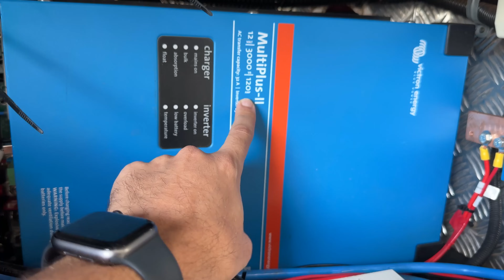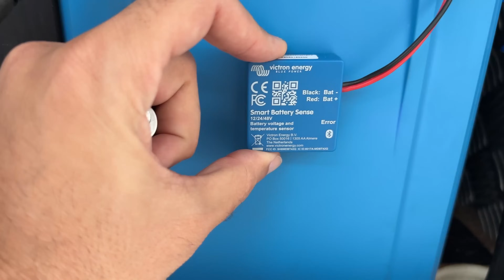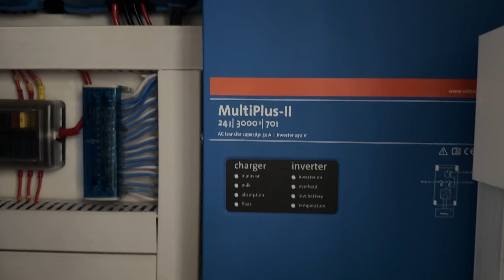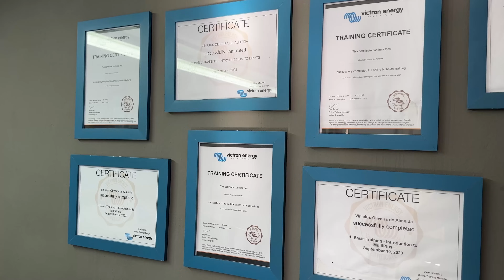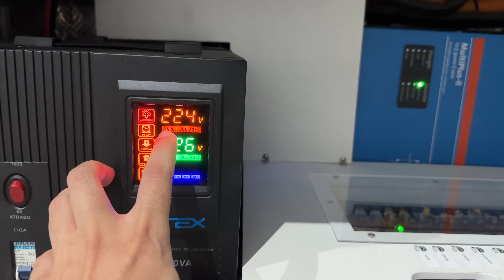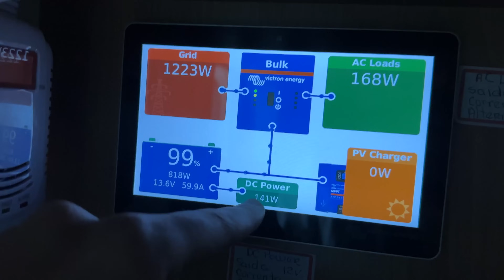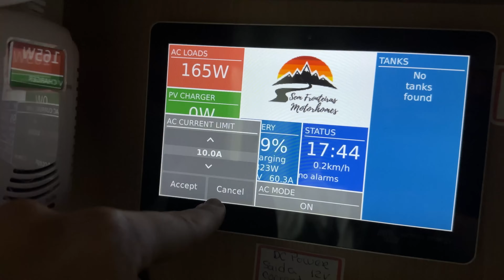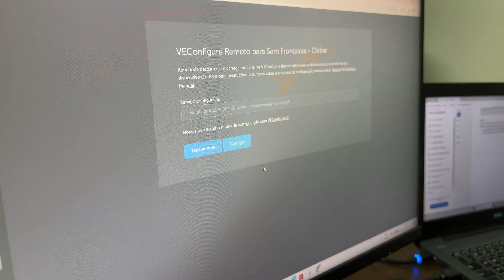AR CONDICIONADO COM O MENOR CONSUMO DO MERCADO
Somos uma Fábrica de Motorhomes diferente!

Depois de morar em um motorhome e viajar pela América do Sul, decidi montar uma fábrica de motorhomes diferente. Situada em São João Nepomuceno - MG, a Sem Fronteiras Motorhomes produz motorhomes SEGUROS, AUTÔNOMOS e DURÁVEIS, pois utiliza a mais alta tecnologia do mundo para seus sistemas elétricos, hidráulicos, redes de gás, e processos de construção.

Distribuidor oficial da Victron Energy, maior empresa do mundo em equipamentos de armazenamento de energia, a Sem Fronteiras Motorhomes (SFMH) abriu uma nova era no mundo dos motorhomes.

Com altíssima tecnologia, conseguimos produzir motorhomes que não precisam de tomada externa, e assim podem ficar meses, anos viajando sem necessidade de energia externa. Também utilizamos sistemas de monitoramento que permitem acompanhar a sua viagem e verificar se tudo está funcionando conforme planejado.

Para saber mais, entre em contato com a gente!

OS MELHORES LINKS PARA QUEM SONHA COM A VIDA SOBRE RODAS

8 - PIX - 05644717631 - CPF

Quer ser membro e ajudar o nosso canal?